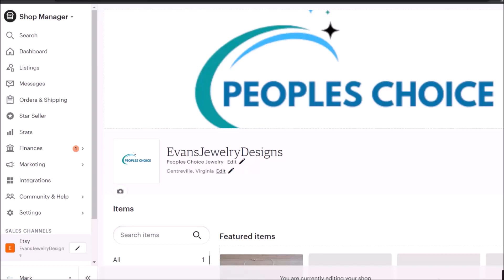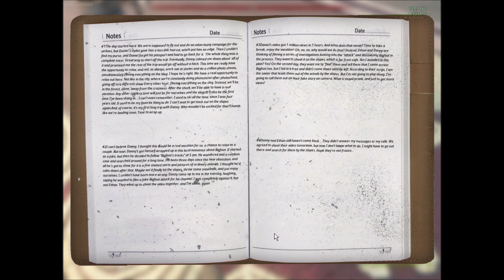Bigfoot (I was winning) - Kobalt Plays #11: Episode 4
In this session, the gloves were off and I was going to actually fight bigfoot more seriously in my longest video yet!

Support the company here: